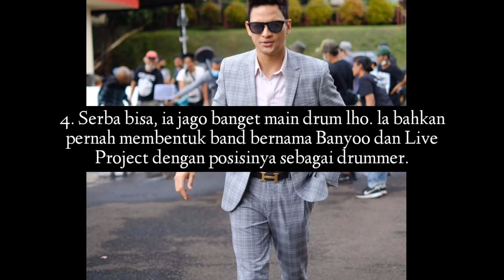Fakta Lucky Perdana